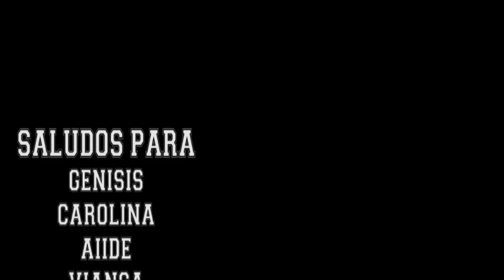mandando saludos a toda la rasa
en un en cuenta de faceboock a todas las personas que le pongan like se les mandaria un saludo por un video